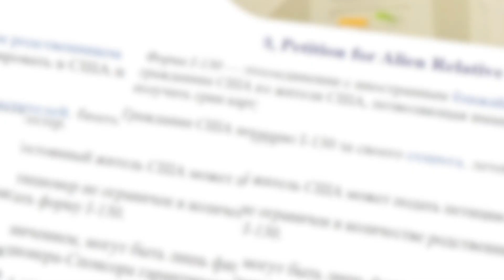КАК ПОЛУЧИТЬ ГРИН-КАРТУ США через БРАК? 4 рабочих СПОСОБА ИММИГРАЦИИ в США на ОСНОВАНИИ БРАКА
В этом видео мы с вами поговорим о том, как происходит процесс заключения брака и получения иммиграционных документов при активном заявлении на политическое убежище. Вы можете получить грин-карту США через брак путем четырех способов иммиграции на основании брака. Получение грин-карты через брак - процесс достаточно трудоемкий, который требует определенных действий, которые я расскажу вам в этом видео.

Навигация:
- 00:00 - Вступление
- 00:19 - Тема ролика
- 00:44 - Можно ли получить грин-карту через брак?
- 01:12 - Первый способ
- 02:06 - Второй способ
- 03:52 - Третий способ
- 06:14 - Четвертый способ
- 07:09 - Выводы

Получить консультацию по вопросам туристической визы, иммиграции и бизнеса в США:
✔️тел. офиса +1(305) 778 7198 (WhatsApp, Viber),